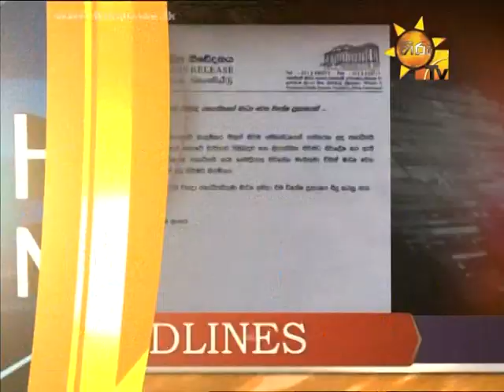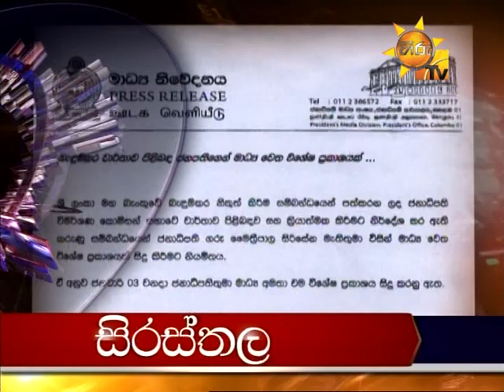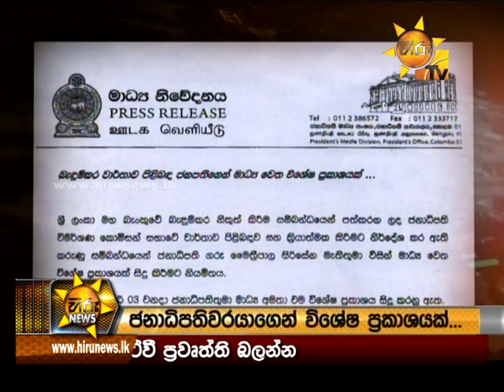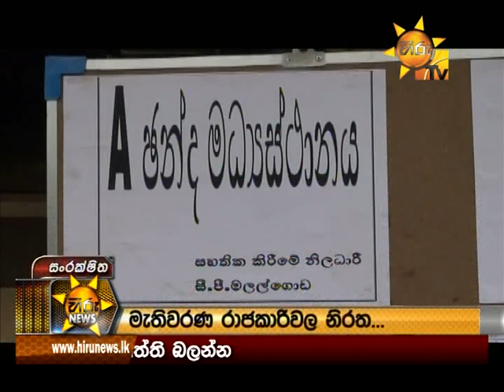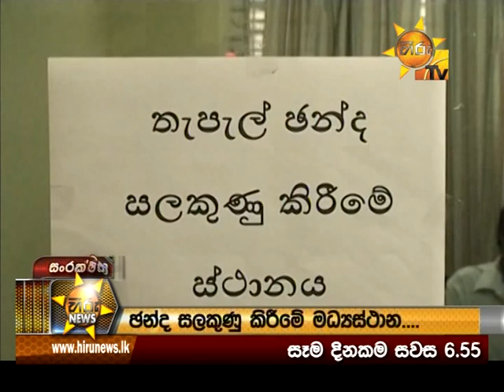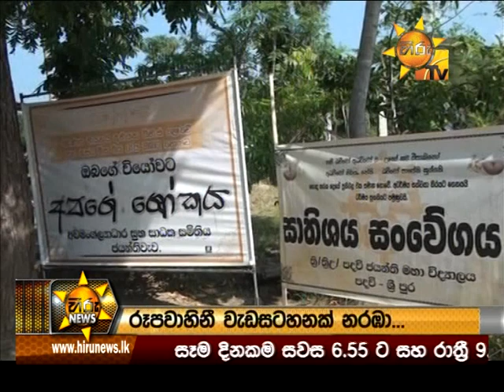Hiru News 6.55 PM | 2018-01-01